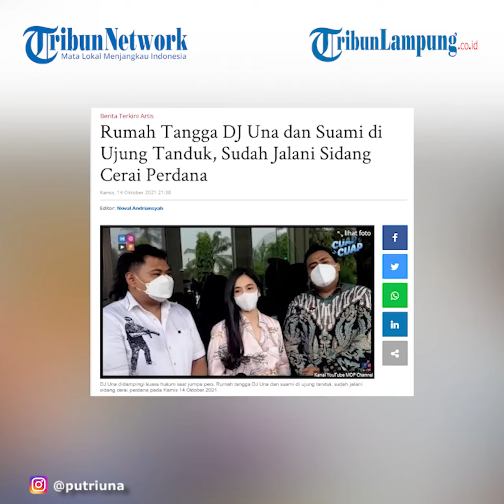Rumah Tangga DJ Una dan Suami di Ujung Tanduk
TRIBUNLAMPUNG - Rumah tangga DJ Una dan suami di ujung tanduk, sudah jalani sidang cerai perdana pada Kamis 14 Oktober 2021.
Kabar kurang mengenakkan datang dari Disjoki Putri Una Astari Thamrin alias DJ Una.
Rumah tangganya dengan Irsan Ramadhan di ambang perceraian.
Pada Kamis (14/10/2021) sidang perdana perceraian DJ Una dengan Irsan Ramadhan telah digelar.
Diam-diam, DJ Una telah menggugat suaminya ke Pengadilan Agama Jakarta Selatan pada 4 Oktober 2021.
Informasi tersebut diketahui Tribunnews dari unggahan video YouTube MOP Channel, Kamis (14/10/2021).
"Ini sidang perdana, alhamdulillah lancar nggak ada hambatan sama sekali," ucap DJ Una.
Kepada awak media, DJ Una juga membongkar alasan dirinya ingin berpisah dari sang suami.
"Memang perbedaan prinsip aja sih. Pola pikir yang berbeda saja, dalam hal visi misi, dalam banyak hal."
"(KDRT dan perselingkuhan) enggak ada," terang DJ Una.
Dalam gugatannya, DJ Una menuntut hak asuh anak dan pemenuhan kewajiban untuk buah hatinya.
"(Isi gugatannya) cerai, hak asuh anak, sama kewajiban ayahnya untuk anak-anak," ungkap Una
Wanita kelahiran 24 Oktober 1987 itu mengaku jika rumah tangganya dengan Irsan sudah lama bermasalah.
Keduanya juga telah melakukan banyak cara untuk mempertahannya.
Hingga pada akhirnya, mereka sepakat untuk berpisah.
"Kurang lebih udah pisah rumah setahun," lanjut Una.
Meski sudah pisah rumah, Una mengaku tak membatasi sang suami untuk bertemu anaknya.
Mereka sepakat untuk membesarkan buah hatinya bersama.
Videografer Tribunlampung.co.id / Ikhsan Dwi Nur Satrio